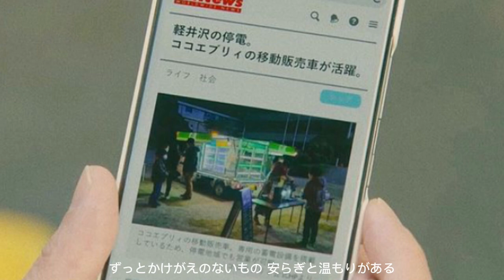【この恋あたためますか】「Every Little Thing / Dear My Friend」中村倫也 山本耕史 森七菜 仲野太賀 古川琴音 飯塚悟志 石橋静河 恋あた - nightcore -